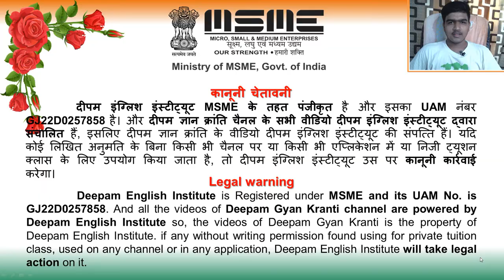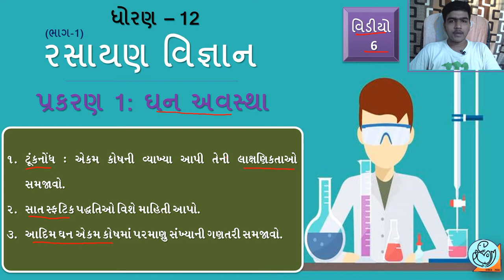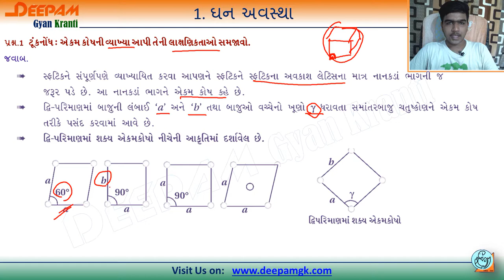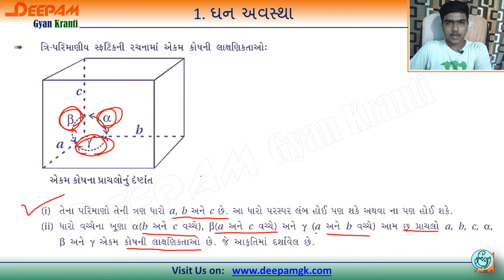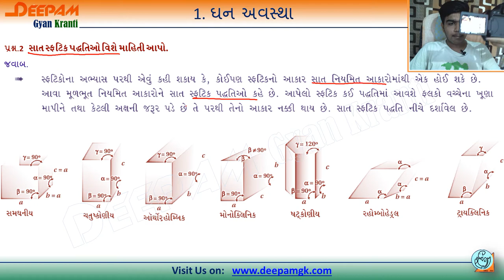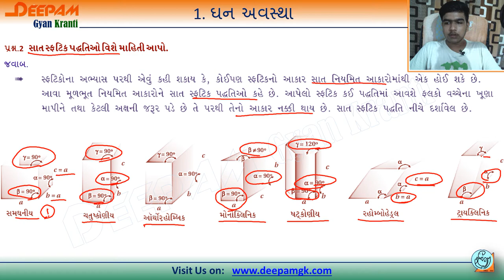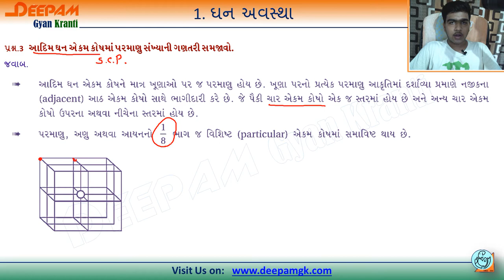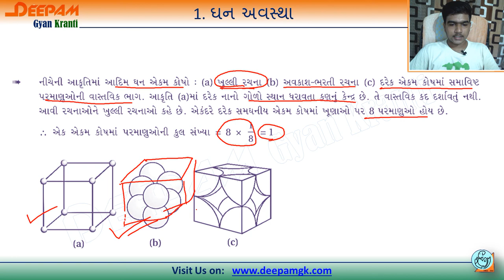STD:12 Sci Chemistry Guj Med. NCERT Neet Ch 1 ઘન અવસ્થા Part 6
આ વિડિયો દ્વારા તમે ધોરણ 12ના રસાયણવિજ્ઞાન (Chemistry) નો પ્રકરણ 1ના અગત્યના પ્રશ્નોની સરળતાથી સંપૂર્ણ માહિતી મેળવી શકશો...